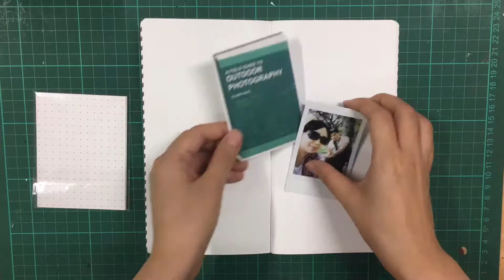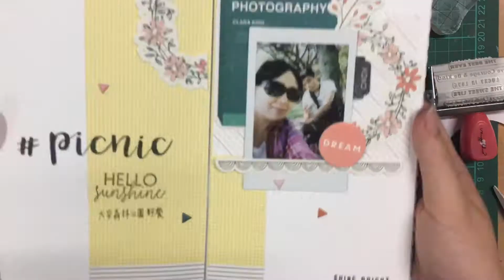Traveler's notebook process- picnic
A traveler's notebook layout using Felicity Jane and Crate paper kit.